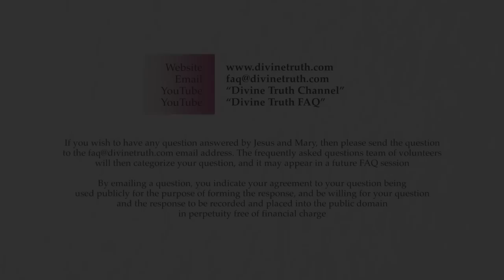Can there be justified anger? Is anger ever justified?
Q13: Can there be justified anger? Is anger ever justified?

20140520 Emotions S06Q13